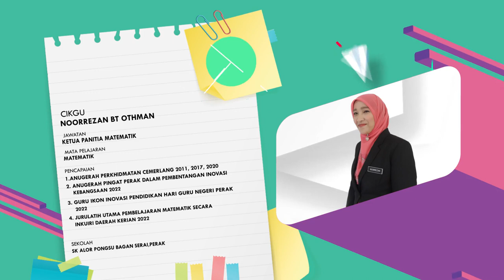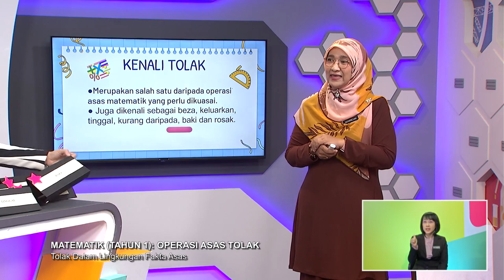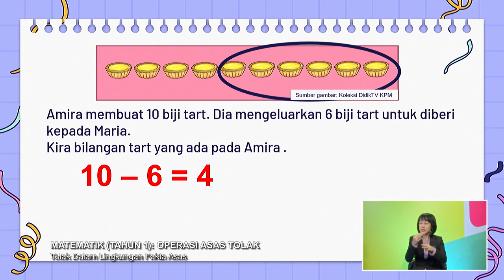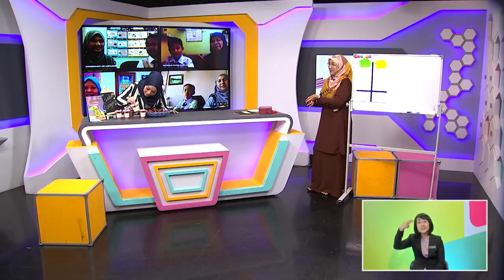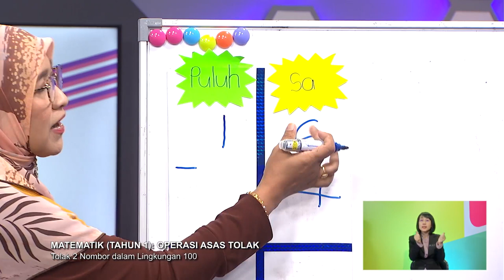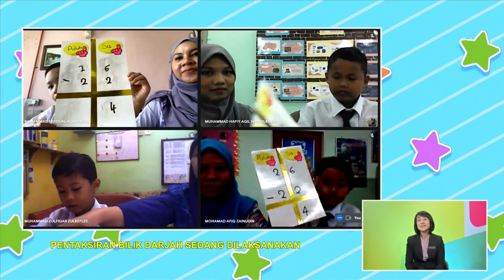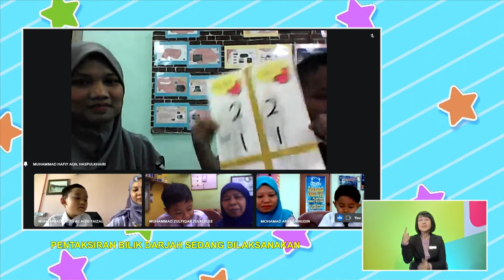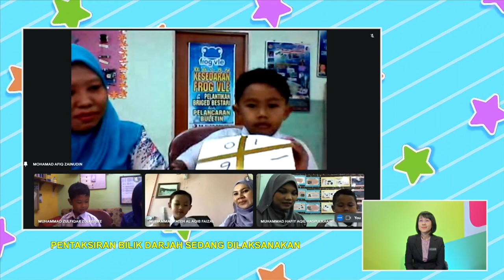DidikTV Tahap I 2022 Ep 62 Matematik Tahun 1 Operasi Asas Tolak